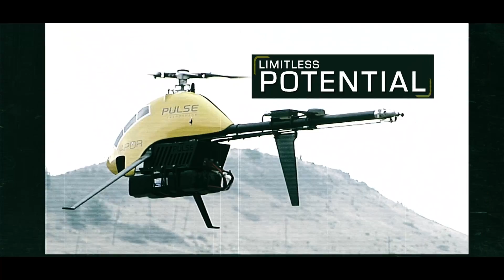Pulse Vapor website video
This is a current video produced for Pulse Aerospace to be placed on their website.  Amazing technology.  Let's Fly!